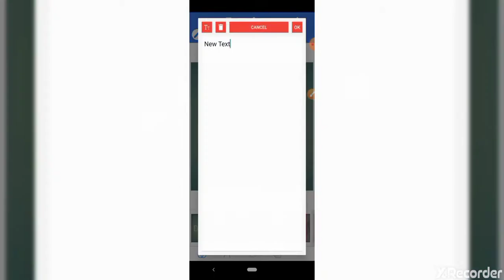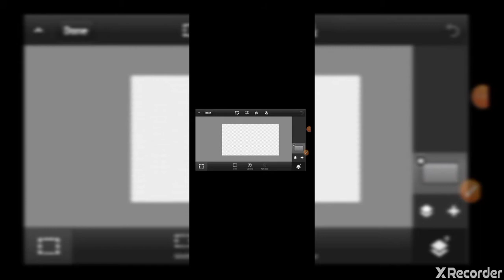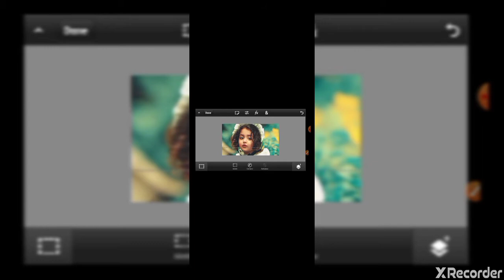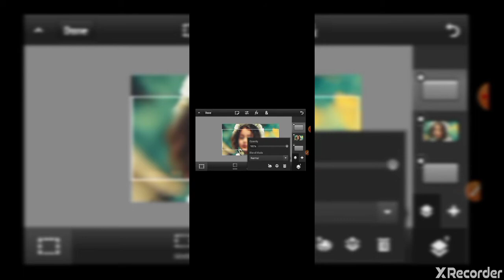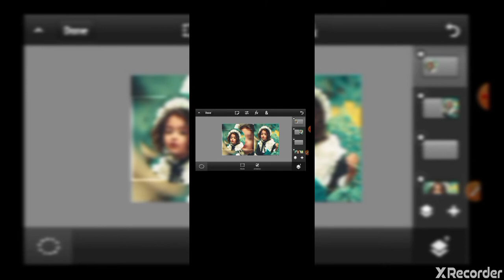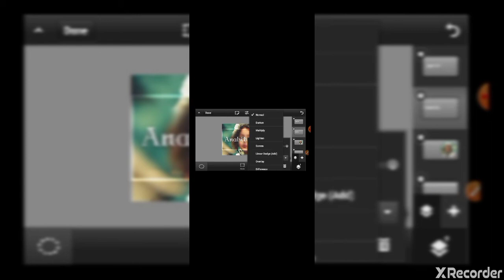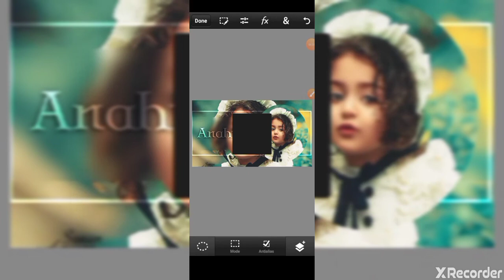Glass point covar photo editing best video